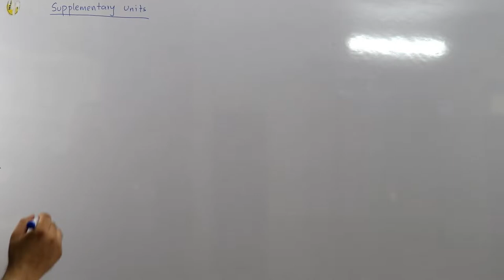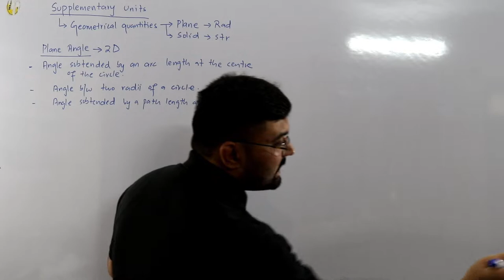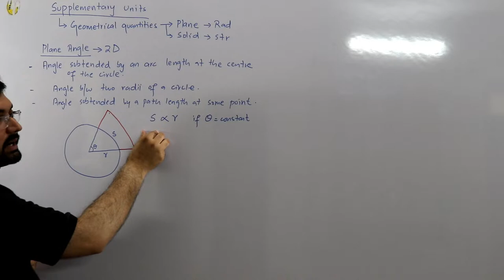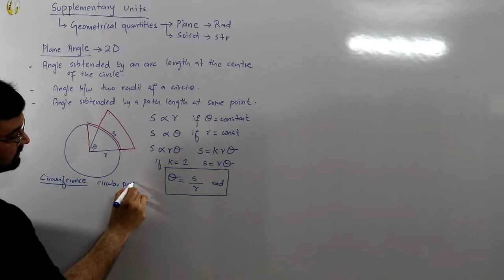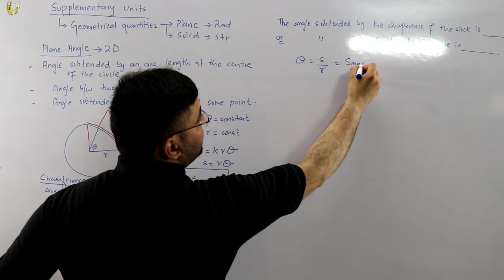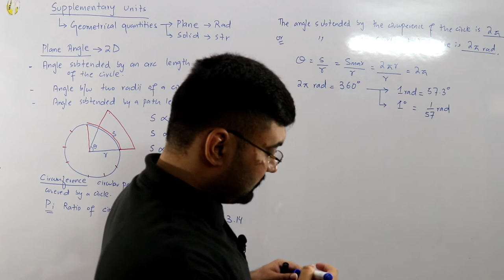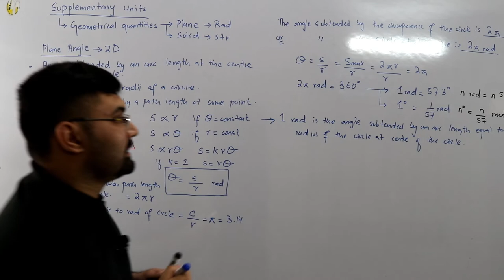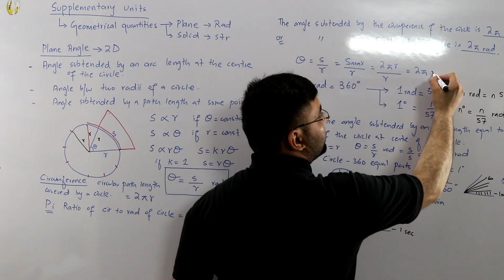Plane angle | Radian | Degree | Supplementary units | Geometrical quantity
Lecture 2
Geometrical quantity
Supplementary units
Plane angle
Radian
Degree